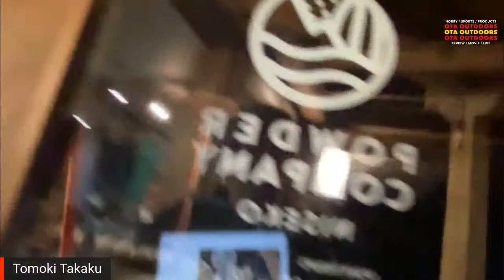スノーボードフリートーク「高久智基さんが来る！」 / OTA OUTDOORS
POWDER COMPANY GUIDES

PS FREERIDING SCHOOL
‹お申し込みサイト›

小西隆文経営オンラインストア
"Konishiya"